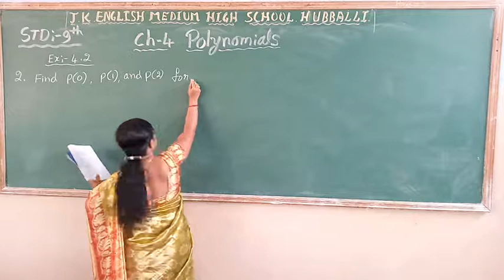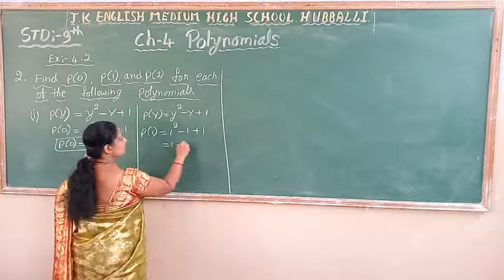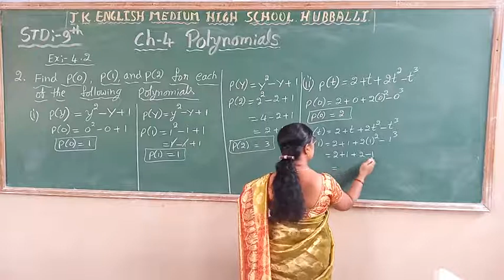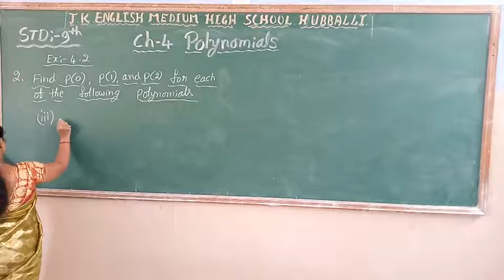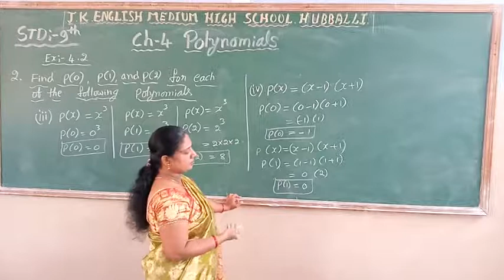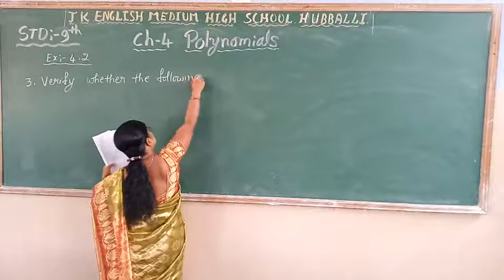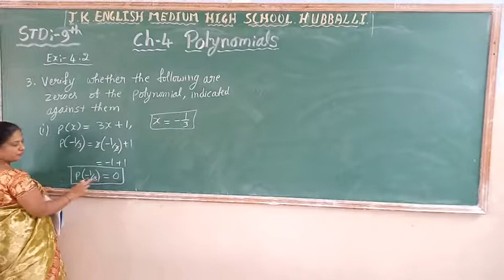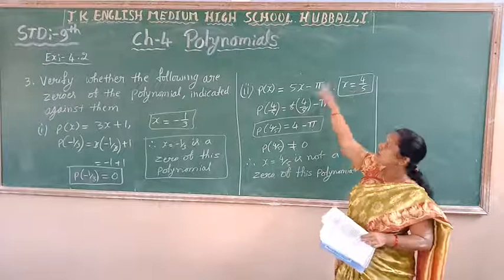Std 9 th mathematics